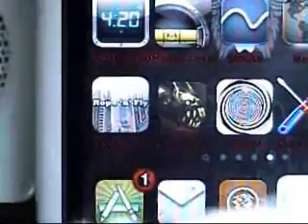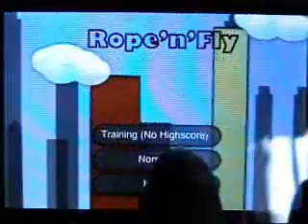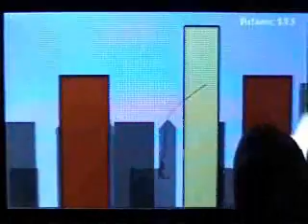Rope N' Fly App Review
Hey guys, second video today, this is the app Rope N' Fly from HiB. Don't know what that means. Great app, one of the most addicting for me. Hope you guys enjoy it as well.